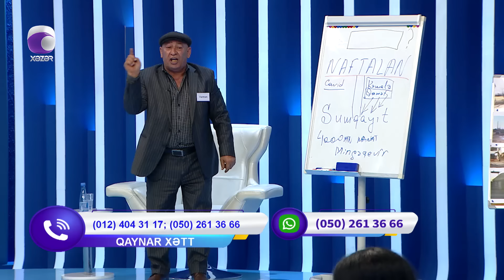Vəkil Şəfiqə Nağıyevanın sualları Fərmanı özündən çıxardı...